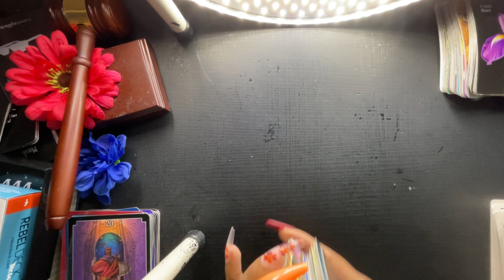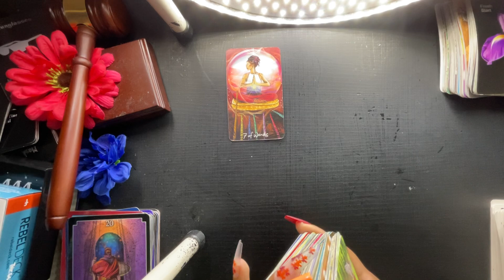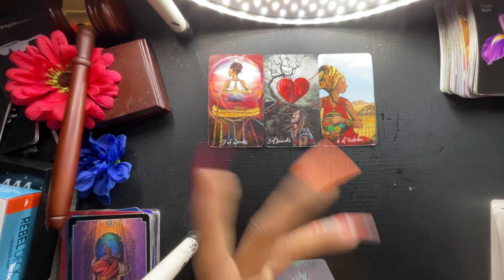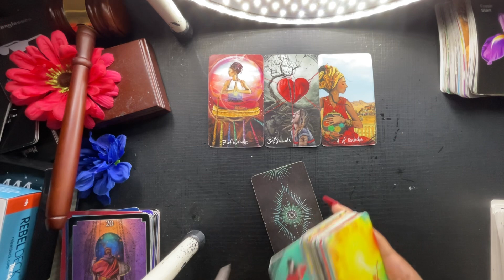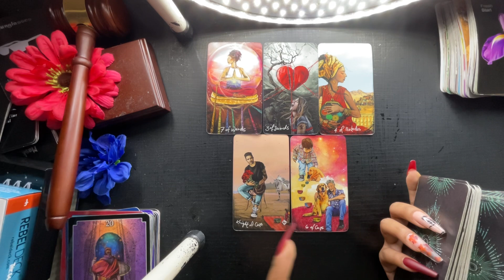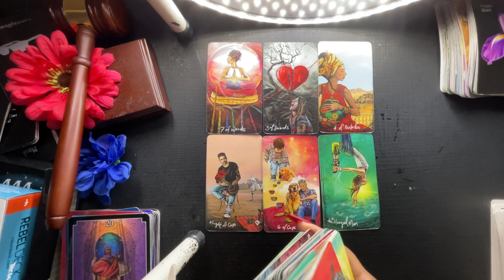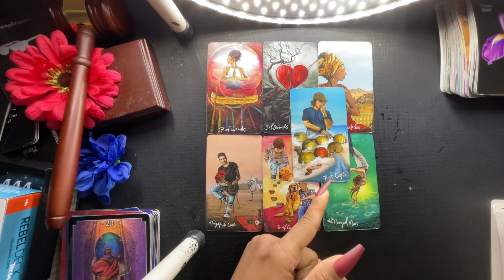LIBRA- THIS IS ABOUT TO DRIVE THEM INSANE!!! YOU MADE THEM THIS WAY!!! DECEMBER